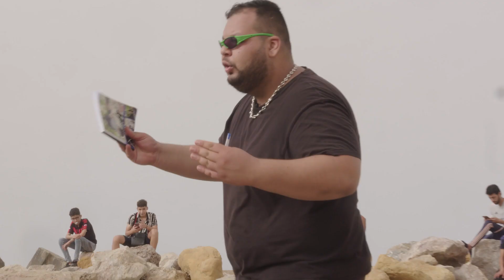News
ما هو شكل الارض الحقيقي في رايكم !!